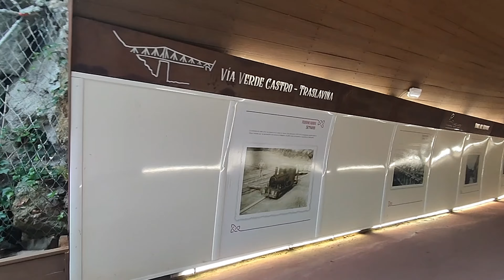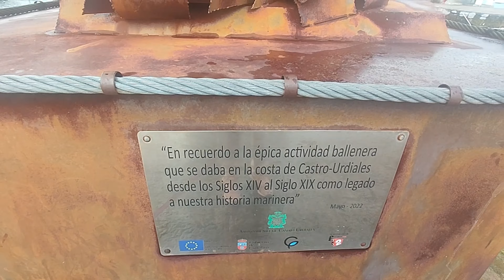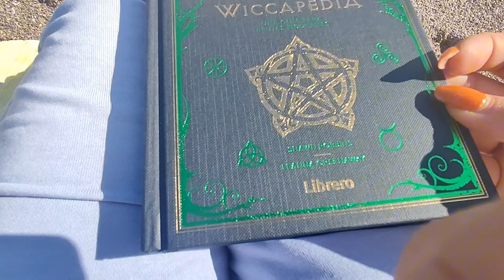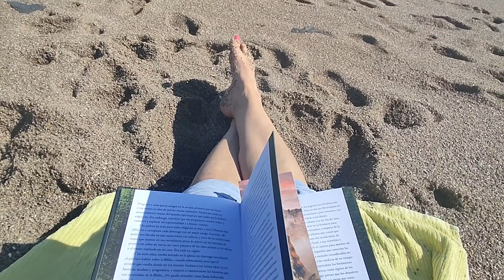Ensayo Pasión viviente en castro Urdiales ✝️+casas 🏘️ misteriosas👻,palacios y castillo de Drácula?